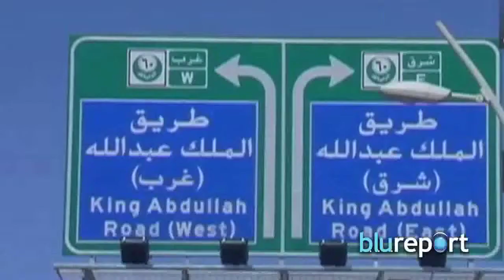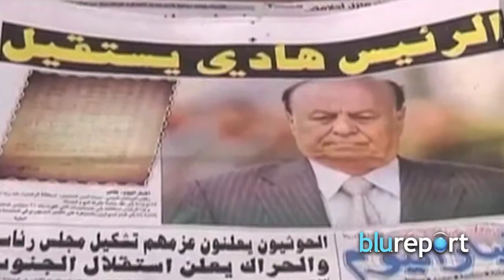Resumen Internacional enero 23, 2015